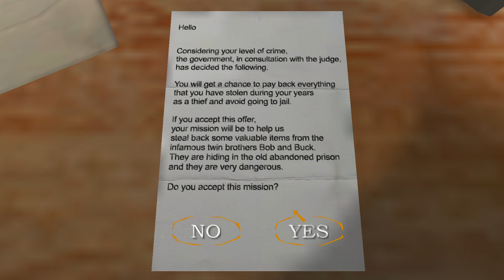The Twins Hard mode with Grandpa's cane and more showcase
Control 2 Space to Drop and Shift to Jump
Grandpa's using cane or shotgun is optional on files
Unofficial PC port by @ButteryStancakes